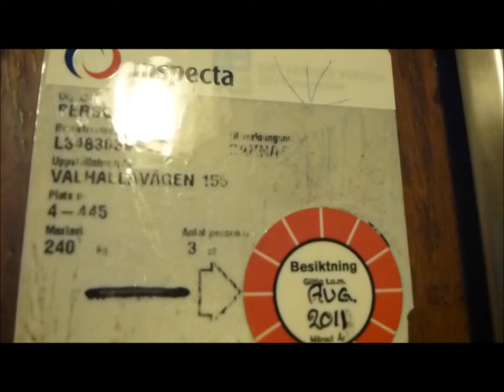Grahams Brothers elevator, KONE Mod @ Valhallavägen 155